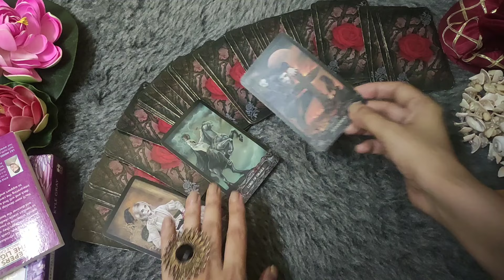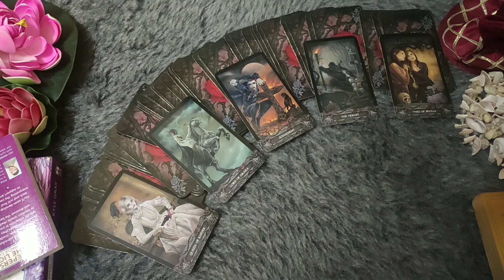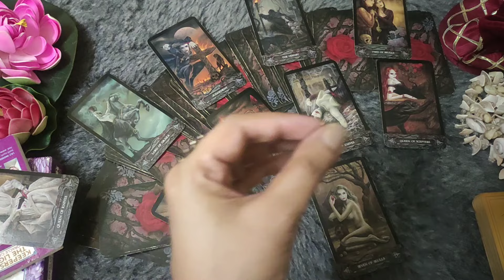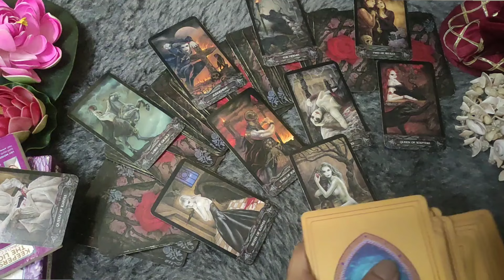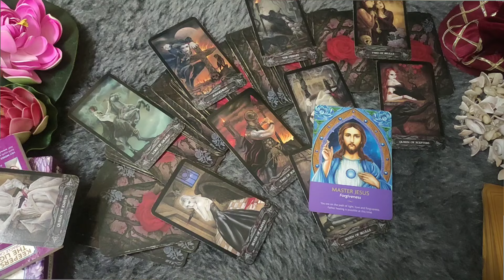TAURUS♉/VRISHABH RASHI- 9-15 AUGUST LOVE READING